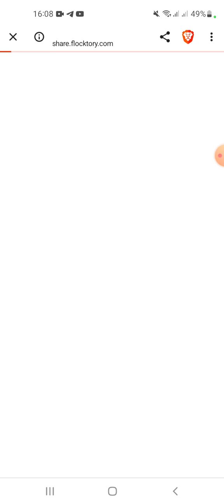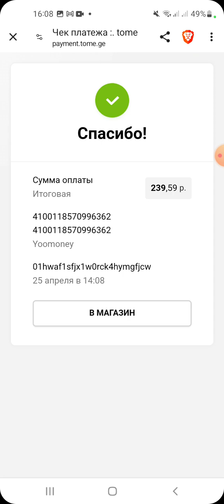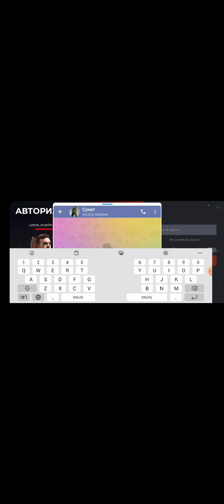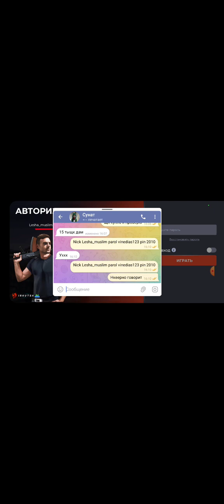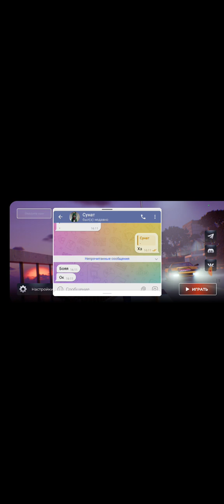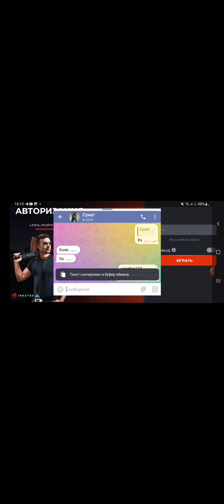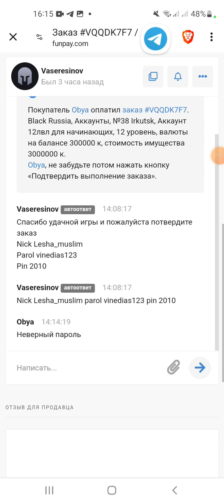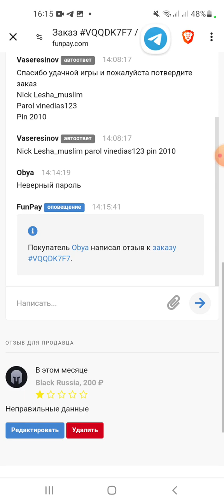видео доказательсво фанпей